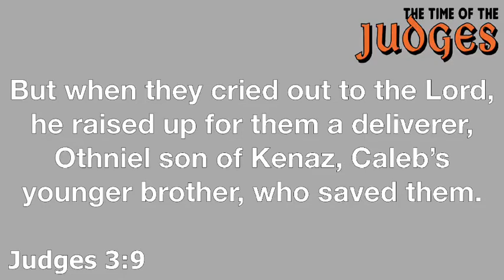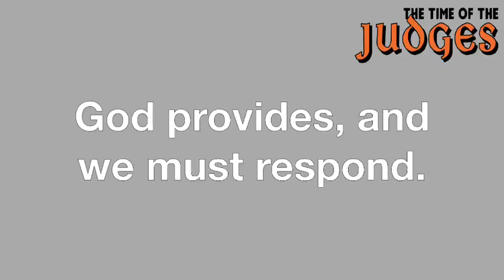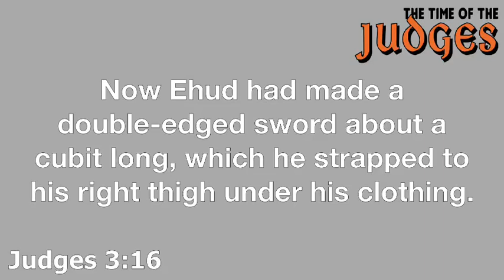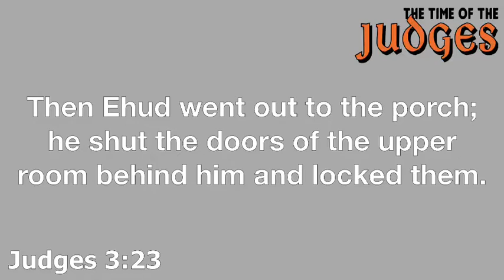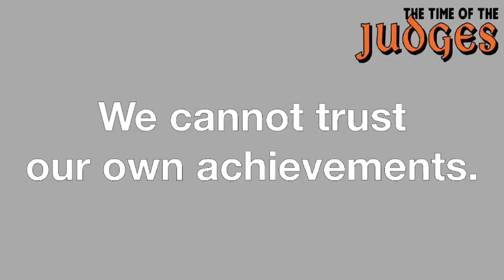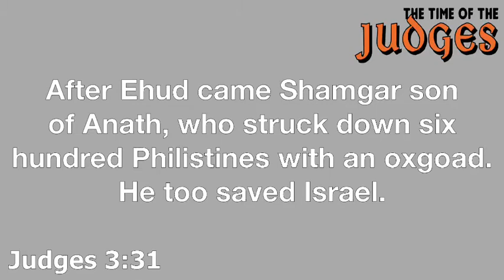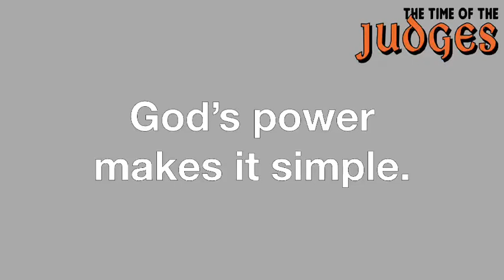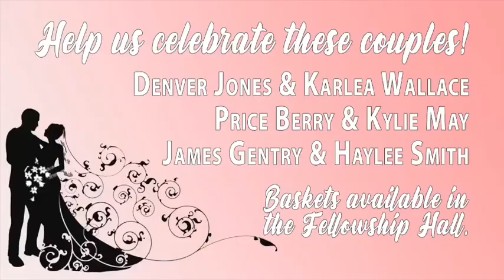The Time of the Judges - Week 2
We continue our sermon series in Judges.